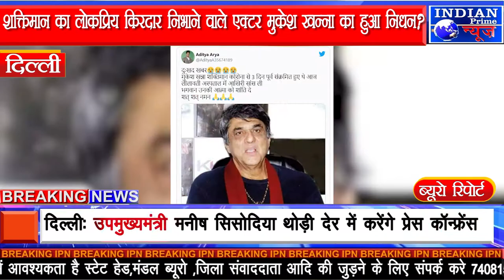IPN NEWS - शक्तिमान का लोकप्रिय किरदार निभाने वाले एक्टर मुकेश खन्ना का हुआ निधन?